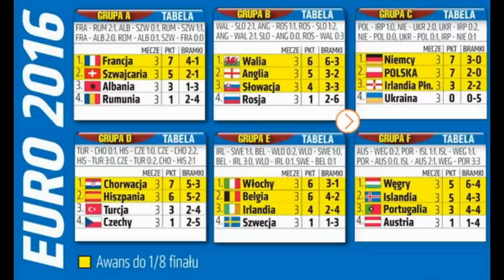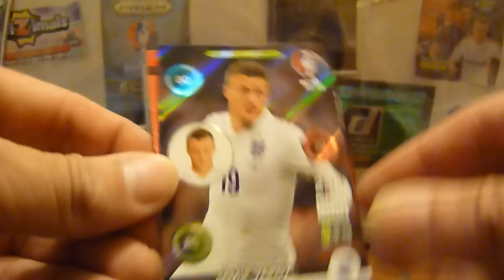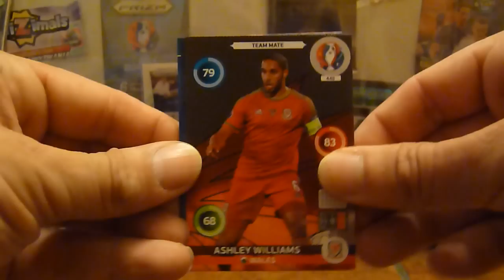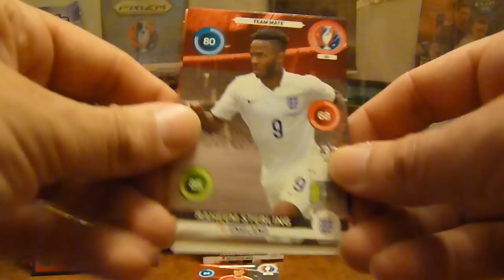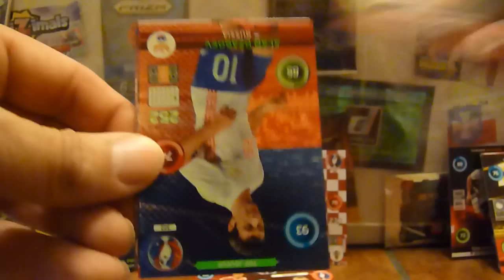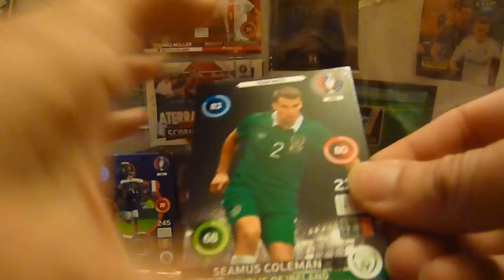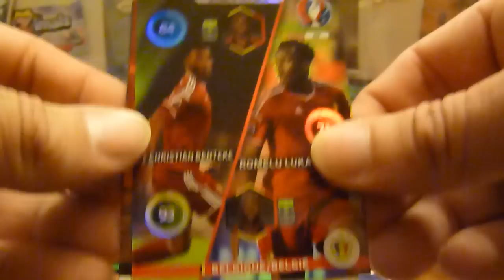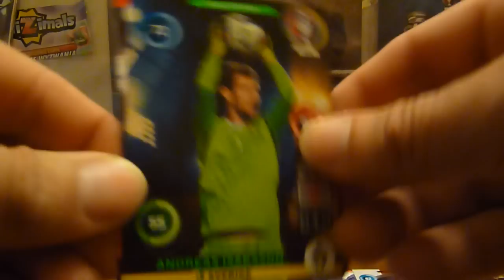Euro 2016 - Szukamy Gwizad na kartach Panini - Podsumowanie fazy grupowej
wybieramy 11 fazy grupowej Euro 2016
szukamy gwiazd na kartach